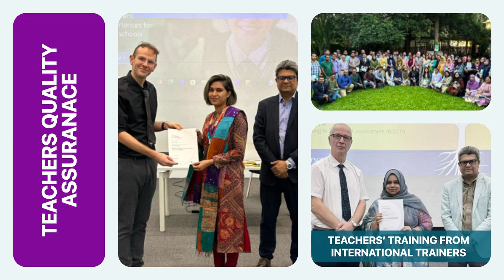Dhanmondi English Medium School🎓 Session Ending Offer: 𝐋𝐢𝐦𝐢𝐭𝐞𝐝 𝐒𝐞𝐚𝐭𝐬 𝐰𝐢𝐭𝐡 𝐒𝐩𝐞𝐜𝐢𝐚𝐥 𝐖𝐚𝐢𝐯𝐞𝐫🎓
𝐃𝐚𝐟𝐟𝐨𝐝𝐢𝐥 𝐈𝐧𝐭𝐞𝐫𝐧𝐚𝐭𝐢𝐨𝐧𝐚𝐥 𝐒𝐜𝐡𝐨𝐨𝐥, 𝐄𝐧𝐠𝐥𝐢𝐬𝐡 𝐌𝐞𝐝𝐢𝐮𝐦, 𝐃𝐡𝐚𝐧𝐦𝐨𝐧𝐝𝐢

💫 𝗪𝗵𝘆 𝗗𝗜𝗦?
✅ World-Class Education Standards
✅ Engaging & Activity-Based Learning
✅ IGCSE/O Level & A Level Exam Venues
✅ Personalized Learning Plans for Every Student
✅ No Extra Tuitions Required
✅ Exclusive Campus Facilities
✅ Worldwide University Placement Service
✅ Modern & Secure Campus with CCTV
✅ Convenient Transport & Day Care Services
✅ Weekly Counseling Session
📍 𝗙𝗶𝗻𝗱 𝗨𝘀 𝗮𝘁:
House 11, Road 14, Sobhanbag Masjid Road,
Dhanmondi, Dhaka-1209